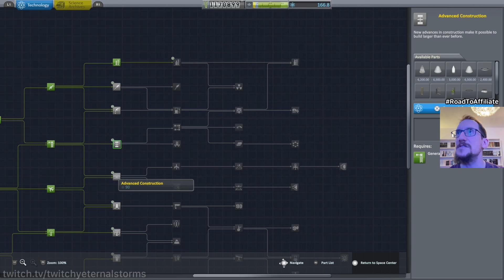Let's Play Kerbal Space Program (2021, PS 5) - Ep 114 - To the Mün! (Pt 10 - Did we do it!?)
I've enjoyed watching other streamers play this game from time to time, so I decided to play it myself for a change. First time, total noob. But it's fun!